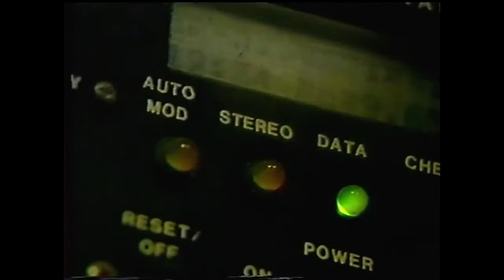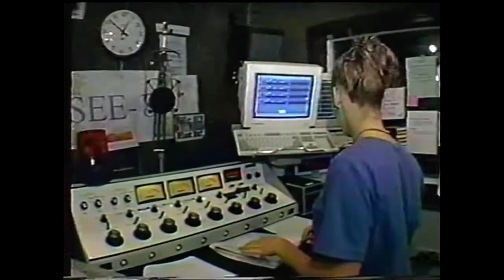KIRO-TV news report on KNHC Radio C89.5 - June 1997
Back in June of 1997,  Seattle's KIRO TV came to Nathan Hale High School and spoke with the radio students and staff. Here is their story from their evening newscast